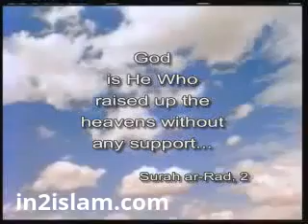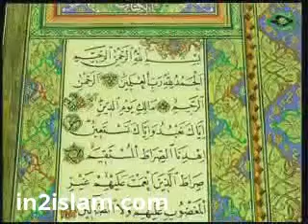No pillar of sky in the Quran